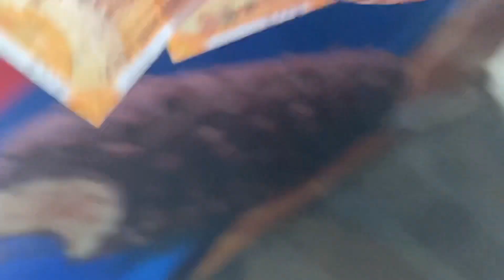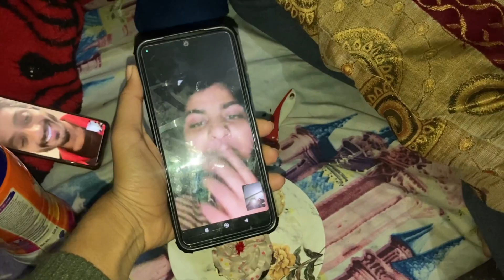LATE NIGHT CELEBRATION FOR🎉🎊?? | vlog | Mansi Gupta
| Daily Vlog || vlog || Mansi Gupta

Plum’s 1% encapsulated Salicylic Acid FoamingFace wash is the REAL
DEAL! It has helped me deep clean my skin andreduce my acne and
breakouts like no other! Here’s how!!
This powerful foaming face wash is filled with the goodness of 1%
encapsulated Salicylic acid, 0.2% Glycolic acid and 5 Fruit AHAs that
penetrates deep into the skin to help fight acne & breakouts and gives
clearer and smoother skin throughout the day!
A healthy diet and an active lifestyle alongside my favorite Salicylic
Acid face wash has helped me fight my acne and become the ultimate
BreakoutBuster . This facewash is suitable for all skin types, is
sulphate-free , paraben-free & 100% Vegan!
Hurry, get your hands on this powerful face wash and don’t forget to